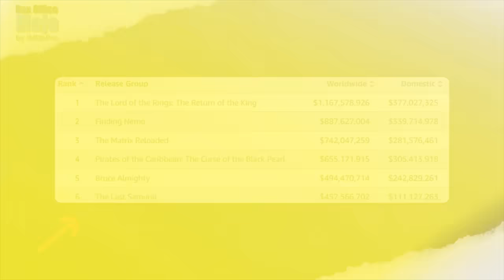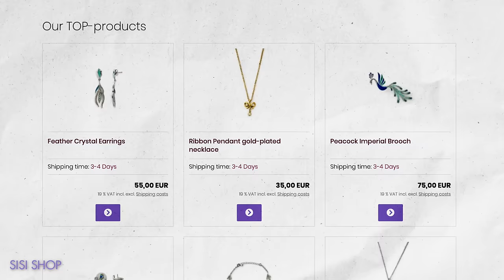4 films HISTORIQUES qui racontent N'IMPORTE QUOI ☝️🤓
Non, l’empereur Commode n’a pas été tué en 1v1 par un certain gladiateur Maximus. Mais plutôt étranglé dans son bain après douze ans de règne. Non, les mammouths n’ont pas été utilisés pour construire les pyramides comme dans 10 000.
Non, Henri V n’est pas un pacifiste partant en guerre contre la France pour se venger d‘un complot, mais un homme cruel et belliqueux. Quand un film historique sort, on le critique pour ses erreurs. Alors quoi, c’est pas grave c’est juste un film et pas un documentaire ? Mais parfois, ça va beaucoup plus loin : anachronisme, américanisation, réécriture au profit de l’épique, du glamour…
Voilà 4 films historiques qui vous racontent n’importe quoi !

Rédaction : The Mighty Manatee
Voix : Mai-Lie /  Teromik
Montage : Nox / Aymen / Ollacart

0:00 Intro
0:49 Partie 1
3:41 Partie 2
7:03 Partie 3
10:22 Partie 4
13:14 Conclusion